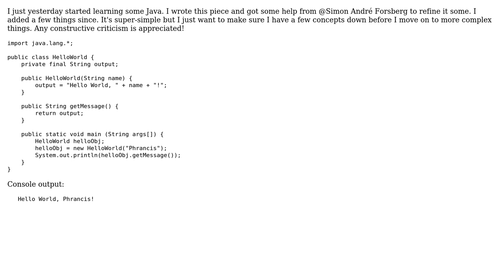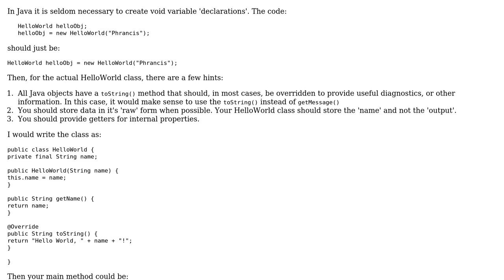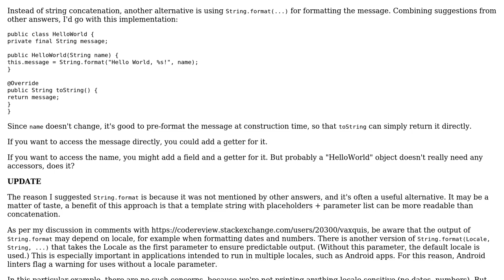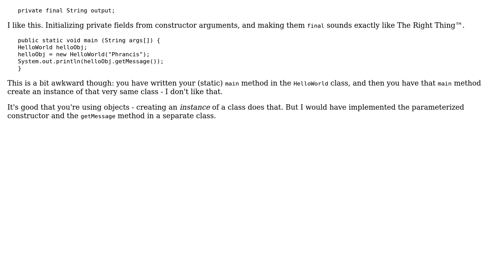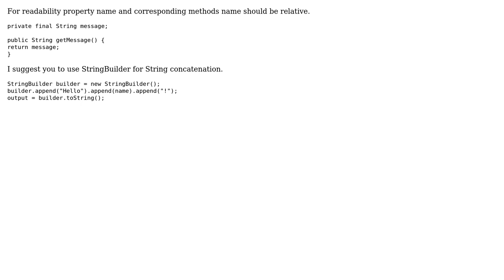Hello World, Phrancis (5 Solutions!!)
Hello World, Phrancis

With thanks & praise to God, and with thanks to the many people who have made this project possible! | Content (except music & images) licensed under CC BY-SA | Music | Images & others | With thanks to user Vogel612 user Ugur Guneri user rolfl user Phrancis user Mathieu Guindon user janos user 200_success and the Stack Exchange Network Trademarks are property of their respective owners. You are responsible for your own actions.